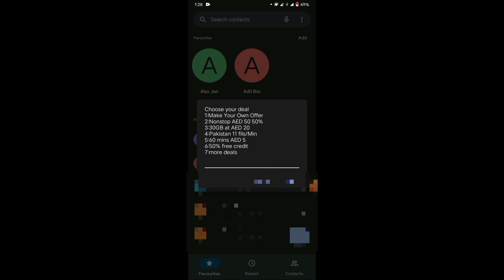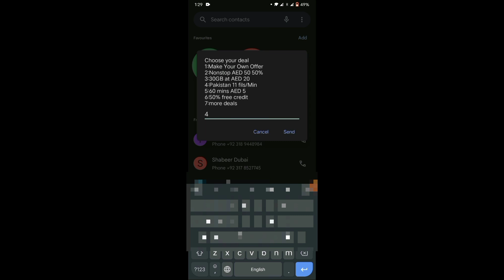Du package 15 AED